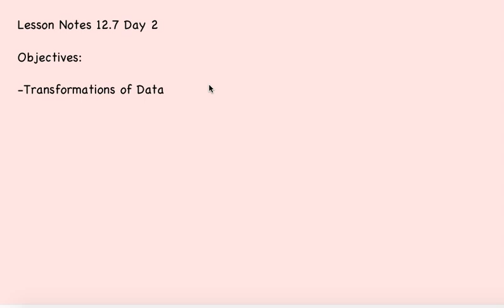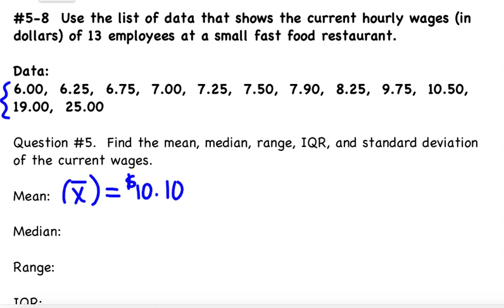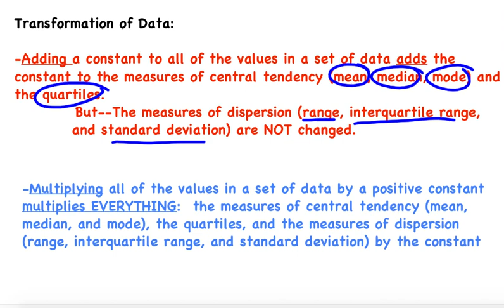Transformations of Data